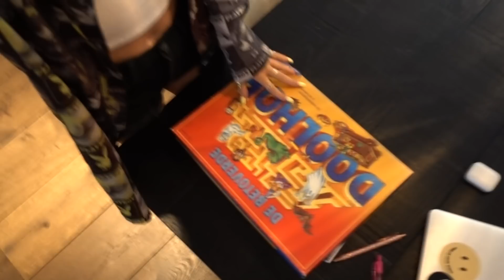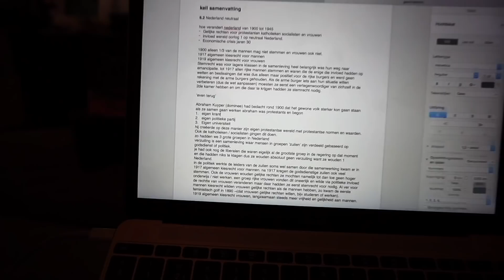DE OORZAAK VAN MIJN STRESSVLEKKEN.. & NIEUWE NAGELS ZETTEN! | DAILY DRAMA #2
In deel 2 van DAILY DRAMA zijn we helaas niet samen. Gina moet zich volledig op school richten om het jaar goed af te sluiten & Jade gaat nieuwe nagels zetten en zwemmen op het dak van een supermooi hotel! hoe het ging dit weekend? check het nu
MUSICAL.LY 🎤: GIRLYS_BLOG